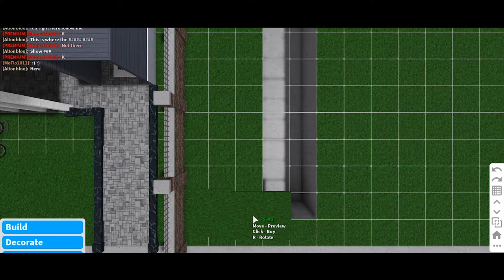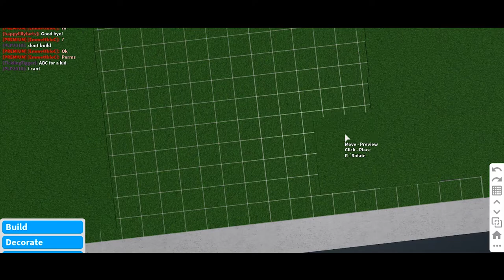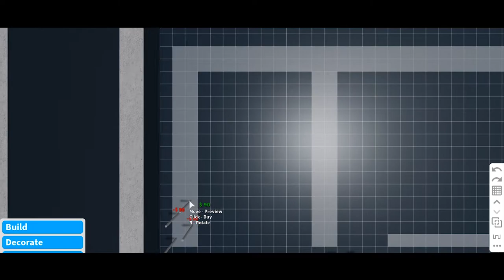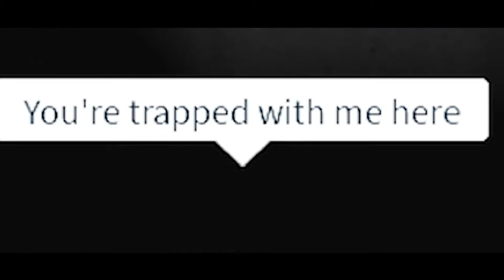Roblox House Security System Installation Video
Hello Youtube. Today we are going to teach you how to defend your own house from trespassing strangers.

Join us as we unveil our new show "House Security Systems" hosted by none other than, Solid Snek.

Special thanks to the band Younger Hunger for giving me the permission to use their song as my outro song.